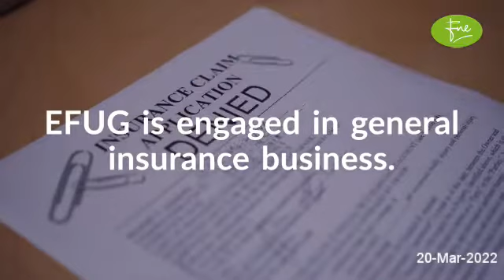EFU GENERAL INSURANCE LIMITED Brief Company Overview